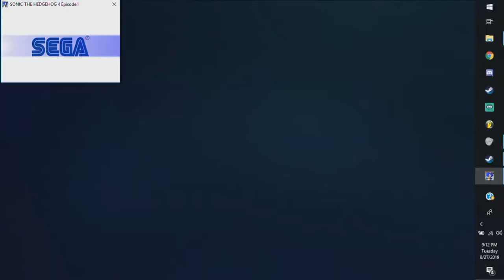I Hate Sonic 4